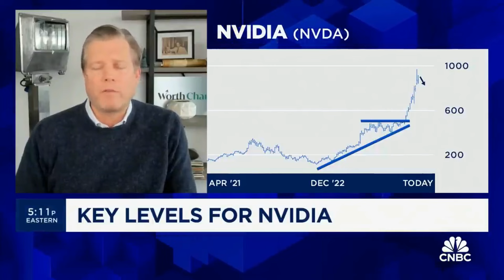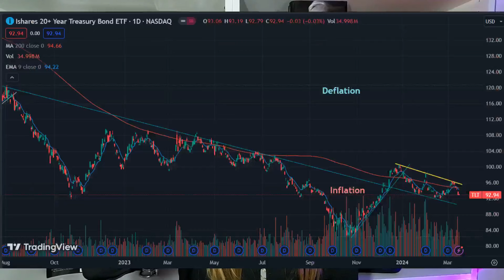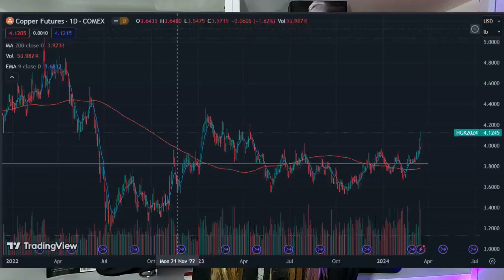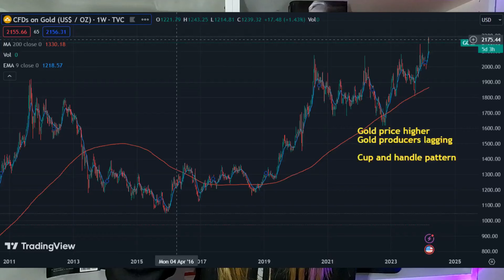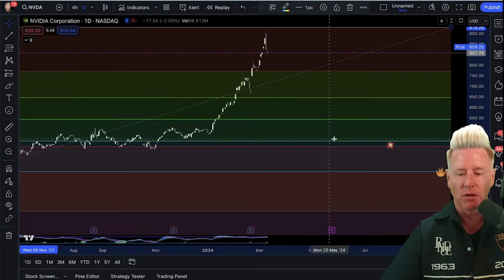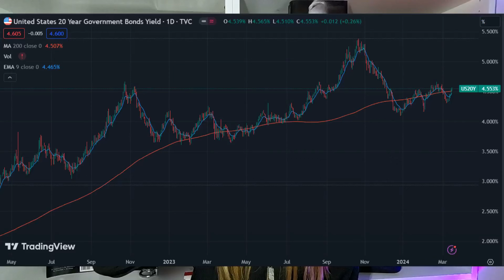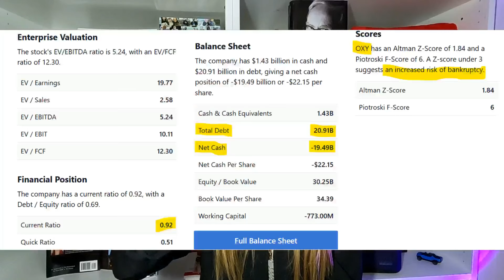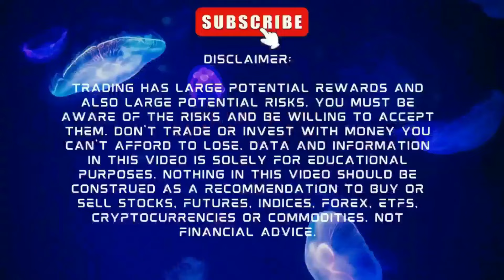Why OXY stock is Warren Buffett's FOREVER stock? Second Wave inflation coming. Do This* NOW!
While most of the Wall Street bulls are thinking the Fed will cut rates this year, sooner rather than later. The hotter than expected inflation numbers for months after months suggest otherwise. If you think the Fed will cut rates this year, think again!

Looking to become an author, publish your own book, and get your books in Barnes & Noble and Chapters Indigo bookstores?

Audacious $$$ Witch